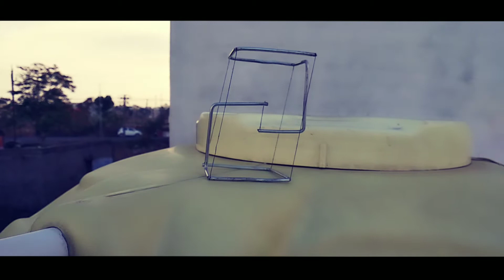Tensegrity Stucture| How To Make Anti-Gravity Floating Structure| DIY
Hello guys,
In this video we will see how you can make a tensegrity structure using household materials and basic tools.
Please leave your valuable feedback in the comments section.